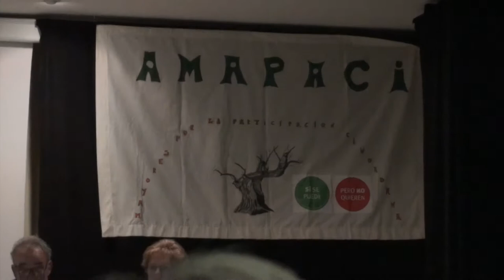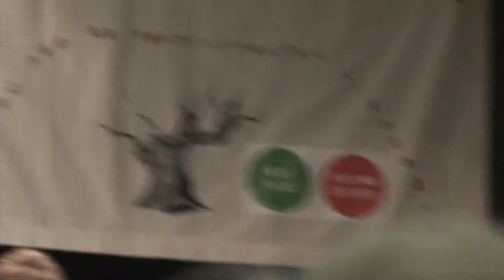AMAPACI dmd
S. S.de los Reyes, 2 de marzo de 2017.
Charla coloquio del Dr. Montes de la asociación "dmd", derecho a morir dignamente, organizada por AMAPACI.